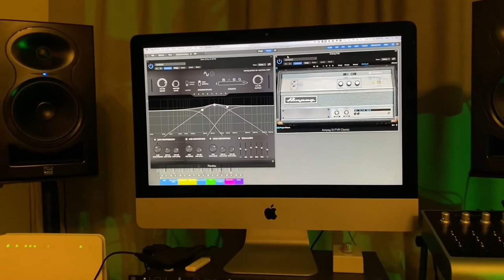Suicide Silence - Destruction Of A Statue (Drop G Bass Cover)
Cover of a deathcore classic on my Ibanez BTB805MS